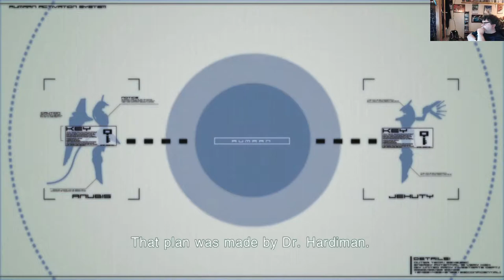Let's Play Zone of the Enders 2 - Mars: Ep 06 - Family Reunion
We land on Mars, and get reunited with an old friend of Jahuty's, who is borrowing a ship from another Konami franchise.

I'm feeling out the audio settings for using my AverMedia with my PS5, so the gameplay audio is a little muted. My apologies.